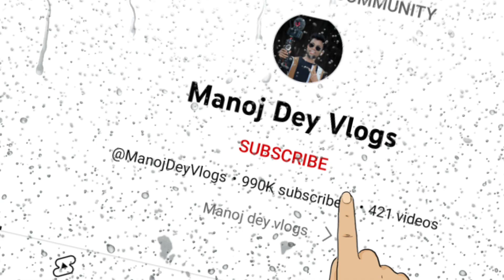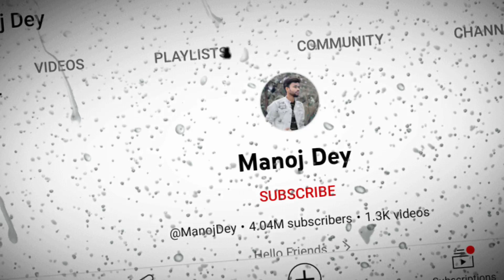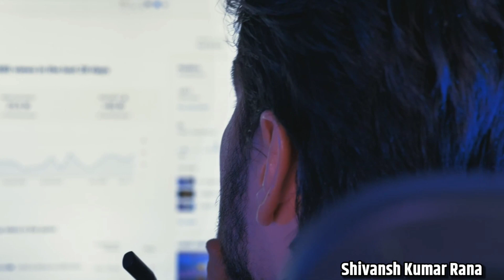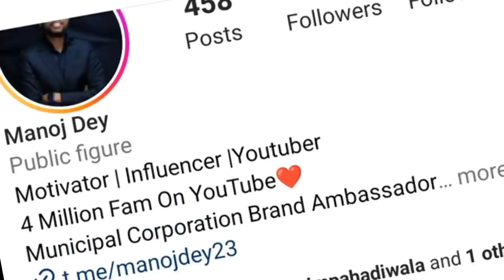Manoj Dey Biography | Manoj Dey net worth | Manoj Dey Marriage@ManojDey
Manoj Dey Biography | Manoj Dey net worth | Manoj Dey Marriage

Content cover ÷

Manoj Dey story

Manoj Dey Success Story

Manoj दे महीने का कितना कमाते हैं?

Manoj दे कौन हैं?

मनोज डे कितना कमाता है?

मनोज की गर्लफ्रेंड का नाम क्या है?

manoj दे नेटवर्क

who is manoj dey income

manoj dey biography in hindi

manoj dey date of birth

manoj dey wife name

Who is no 1 YouTuber in Jharkhand?

What is the income of Manoj Dey?

What is the education of Manoj Dey?

झारखंड में नंबर 1 यूट्यूबर कौन है?